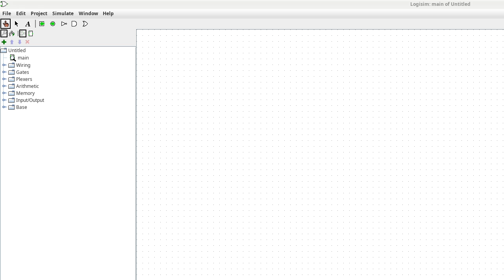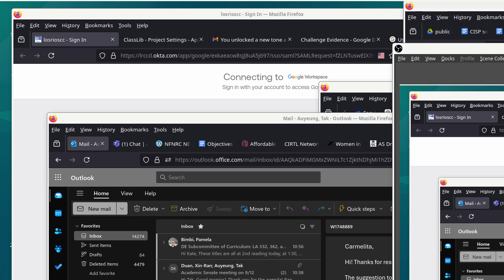20240911 CISP 310 signed vs unsigned, two's complement